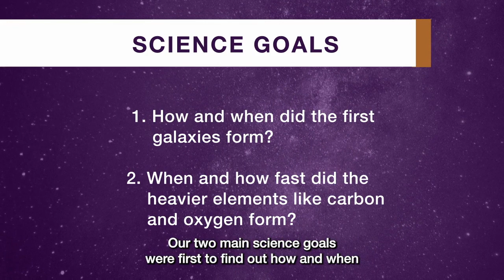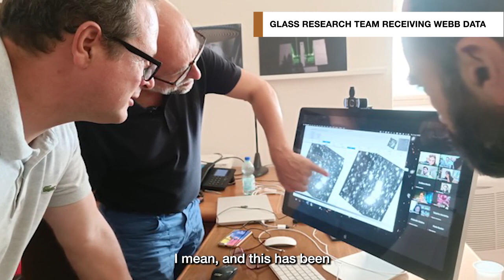Webb Draws Back the Curtains on an Undiscovered Universe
This video features an interview with Tommaso Treu, principal investigator of the GLASS-JWST Early Release Science Program (Grism Lens-Amplified Survey from Space). This program recently obtained an image of the galaxy cluster Abell 2744, also known as Pandora's Cluster. In it, about 6,000 galaxies can be detected within a region of sky no larger than a grain of sand held at arm's length. Initial analysis suggests that an unusual number of galaxies in the early universe were much brighter than expected.

Credit:

VIDEO: Danielle Kirshenblat (STScI)
SCIENCE: Tommaso Treu (UCLA)